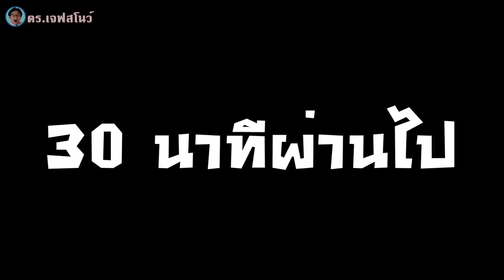ซื้อของตามสี ใครใส่สีอะไร ได้ของตามสีนั้น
ดร.เจฟ สโนว์